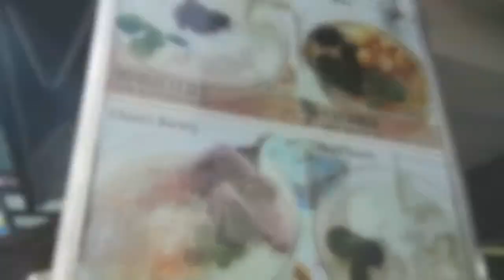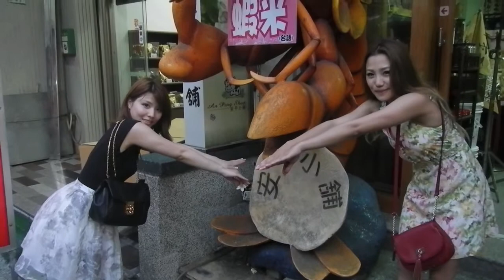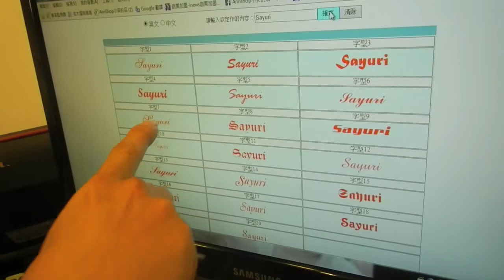Welcome to Tainan City!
My friends visited me in Tainan from Japan!